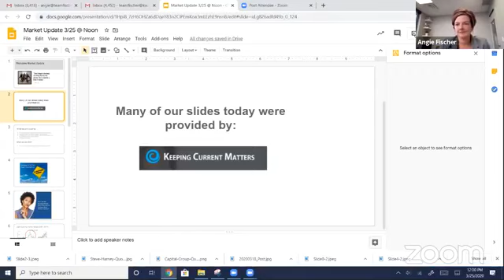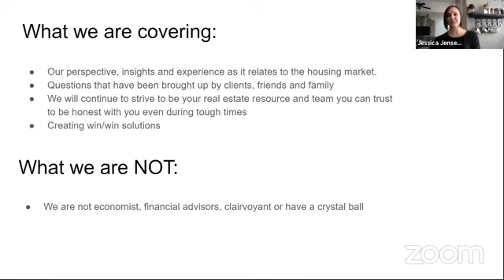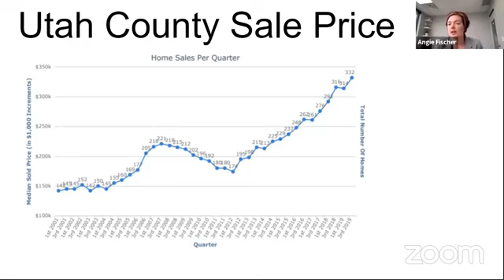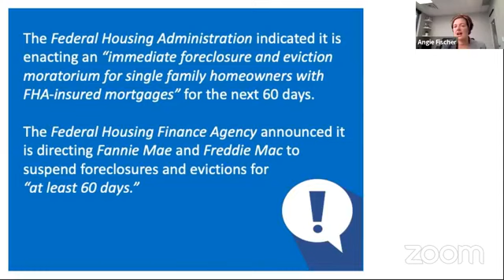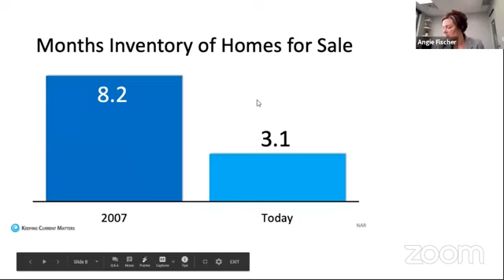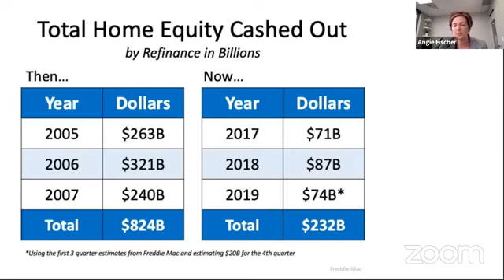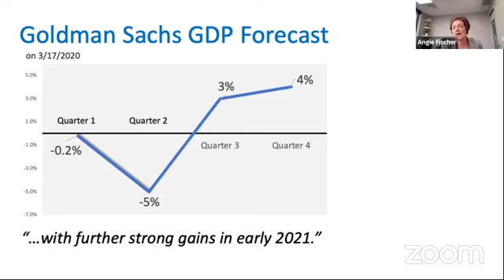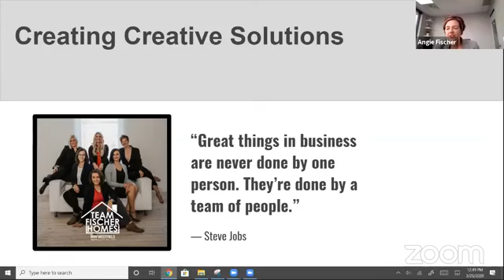Team Fischer Homes Market Update 3/25 @ Noon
Discussion around recent market trends, the impact of the virus and overall perspective of the housing market.